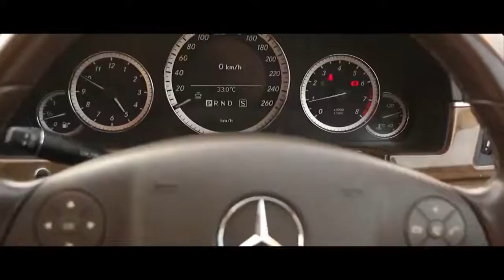KLU SAMYAK'17 CAR RALLY PROMO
LEGACY BEGINS...!
NEVER AS BEFORE IN KLU SAMYAK..!

BUCKLE UP WITH US IN THE NEW BEGINNING  ;)